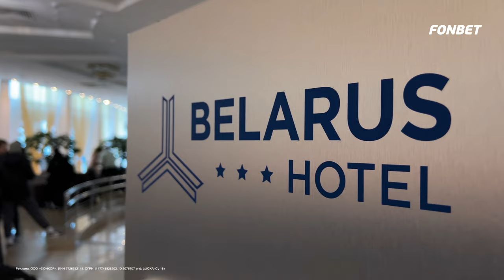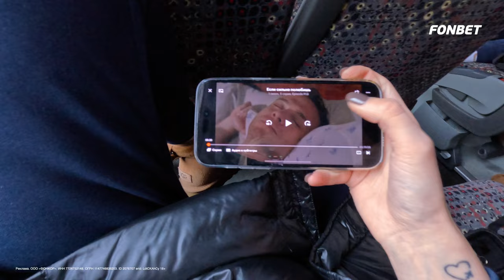«Го, Баскет!» в Минске на Кубке Дружбы. 2 серия